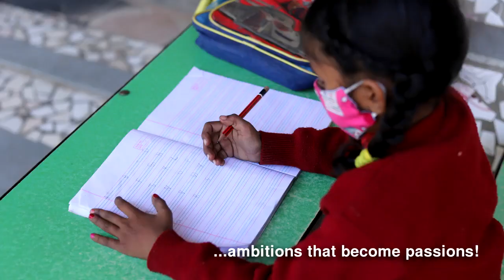Back To School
Behind the masks are Smiles!

They have returned to schools after a long time with hope and aspirations. We are creating safe spaces for them to learn, shine and dream.